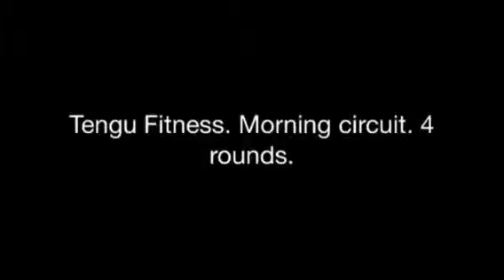Tengu Fitness- Morning circuit- 4 rounds